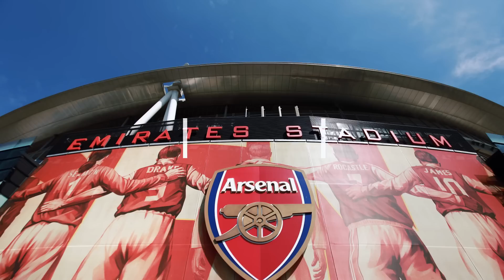Arsenal Transfers: Gunners land a transfer bargain. You don't know him. But he knows young talent!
Sven Mislintat might not be a name you've heard of, but he could be Arsenal's most valuable signing in years. The former Borussia Dortmund chief scout has recently signed with Arsenal and it could be the coup of the season in any of the top European leagues.

Mislintat is the guy that brought in the likes of Robert Lewandowski, Shinji Kagawa, Mats Hummels and Pierre-Emerick Aubameyang to Borussia Dortmund and he could be a key man in developing Arsenal's Premier League title ambitions.

With a superb eye for talent and a knack for finding diamonds in the rough, Sven Mislintat could help Arsenal dominate the Premier League over the next few seasons.

► Liked it a lot?